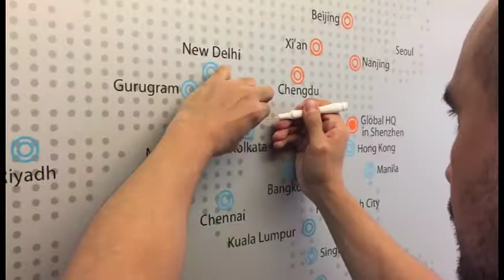Recorte de Vinil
Recorte de vinil e instalación den superficies.
Cualquier duda estamos a tus ordenes.